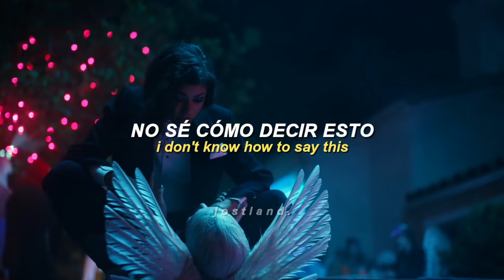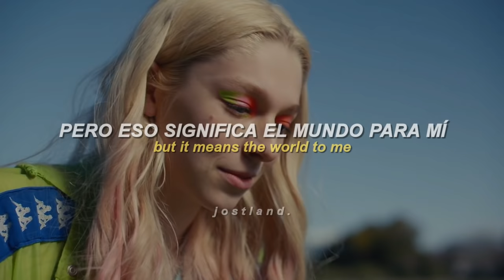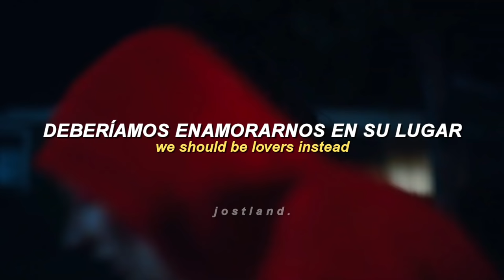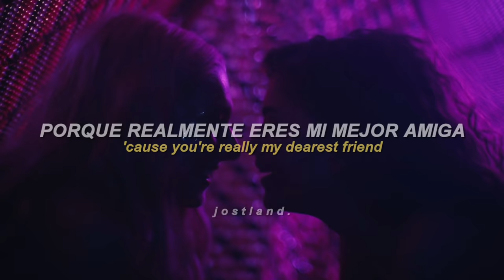Rue & Jules || Studio Killers - Jenny [TikTok Song] (Español + Lyrics) [Euphoria]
►Canción: Jenny
►Artista: Studio Killers
►Serie: Euphoria

ᗧ━━━ ⌜ Lyrics ⌟ ━━━ᗤ

Why I never like your new boyfriends

Oh, your love for them won't last long
(Forget those amigos)
Forget those amigos
Forget those amigos

We should be lovers instead
'Cause you're really my dearest friend (Jenny)
We should be lovers instead (Jenny)

ᗧ━━━ ⌜ Tags ⌟ ━━━ᗤ